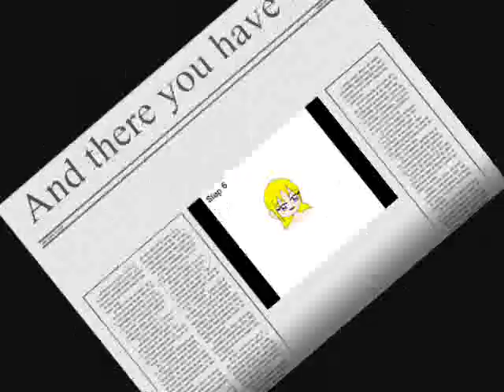How to draw anime using MS Paint?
it's a small tutorial of how to draw a chibi.